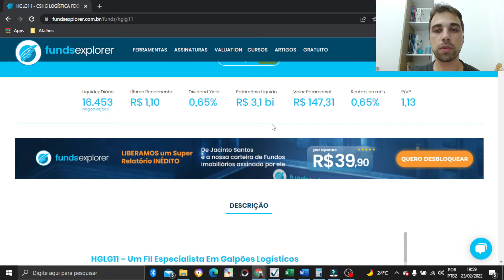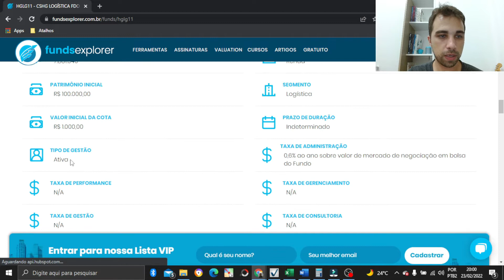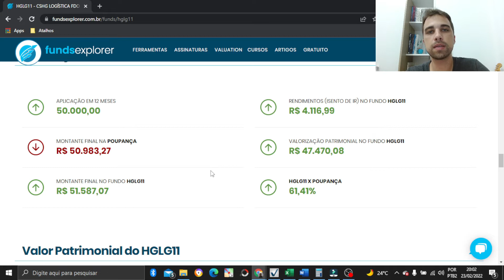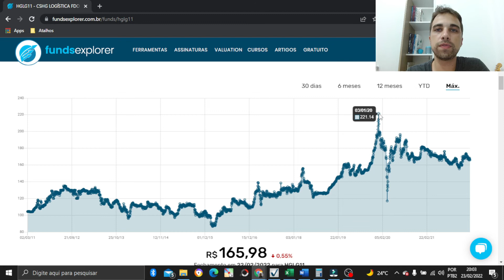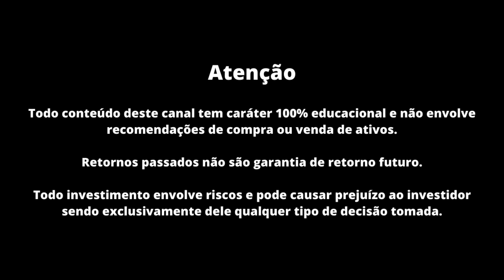Quanto Rende 1000 Reais em Fundos Imobiliários?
📥 Me envie sua dúvida pelo Instagram: @pedroborainvestir

Quando o assunto é ter uma renda passiva, os fundos de investimentos imobiliários são um dos ativos financeiros mais procurados pelos brasileiros. Eles são ativos de renda variável cujas cotas são negociadas na bolsa de valores do Brasil, a B3.

Em geral, os FIIs pagam dividendos mensais e por isso representam uma alternativa interessante para quem deseja garantir uma renda extra e ainda ter parte da sua carteira de investimentos exposta ao mercado imobiliário.

Além das condições de mercado, a rentabilidade dos fundos imobiliários é influenciada basicamente pelos tipos de ativos que compõem a sua carteira. Os fundos de papel, por exemplo, terão a sua taxa de retorno atrelada ao desempenho dos títulos que possuem.

Os fundos de tijolo, por sua vez, dependem dos imóveis, dos contratos de locação e dos setores em que estão distribuídos, como lajes corporativas, agências bancárias, shopping centers, galpões logísticos, entre outros.

 Os FIIs remuneram seus cotistas de duas maneiras:

Valorização das cotas
Quando negociadas acima do valor que foram adquiridas, as cotas proporcionam um ganho de capital aos investidores. Esse lucro, quando realizado, é tributado à alíquota de 20% de imposto de renda.

Dividendos
O recebimento de proventos mensalmente é, certamente, o maior atrativo dos fundos imobiliários. Por lei, os FIIs devem distribuir pelo menos 95% do lucro entre seus cotistas em determinado período.

Diferente do que acontece com a valorização das cotas, o pagamento de dividendos é livre de imposto de renda para pessoa física.

Neste vídeo eu mostro uma maneira simples de ver quanto você teria ganhado investindo 1000 reais em fundos imobiliários em 12 meses.

Grande abraço.